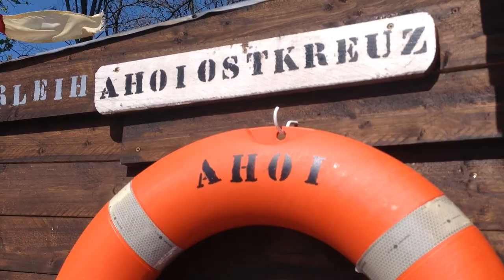Flamingo/tretboot/pedalboat Berlin @ Ahoi Ostkreuz